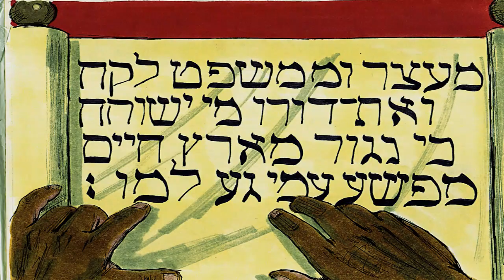Matthew 27:11-54 | The Passion And Death Of Jesus | Lectionary bible reading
Matthew 27:11-54, The Passion And Death Of Jesus

Note: By mistake, this reading contains verse 27:55. Please regard it as a bonus.